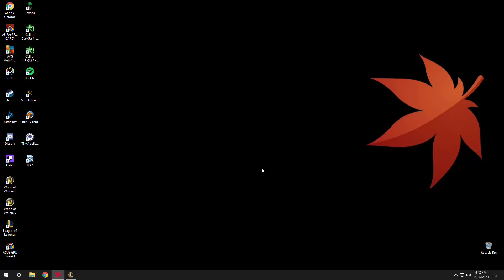some fun in the aram's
good time's in aram and hoping you don't feed